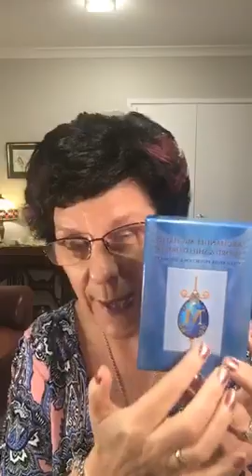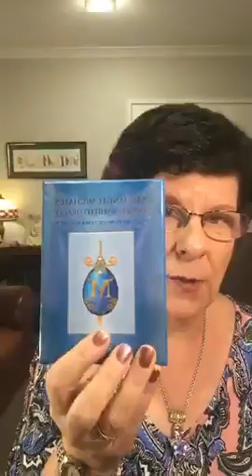Daily Angel Message The Aussie Angel Lady Michelle Newten April 17th 2019 with The Aussie Angel Lad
Daily Angel Message The Aussie Angel Lady Michelle Newten April 17th
2019 with The Aussie Angel Lady Michelle Newten

This weeks Angel Blessing: $20 OFF Archangel Michael Sword & Shield Oracle Collectors Edition.

If you are interested in essential oils they are available at the centre plus join me in my closed facebook group: Go Here:
If you purchased all the oils & diffuser in the home essentials kit in our shop it would cost you $625.00 you get all this in. April when you join for $264 plus postage!
or call the AOK Healing Centre 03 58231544 & we can help you.